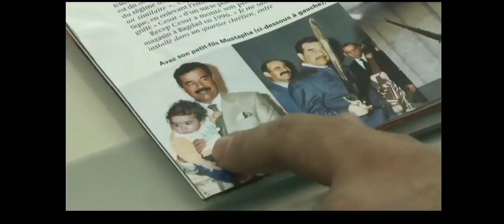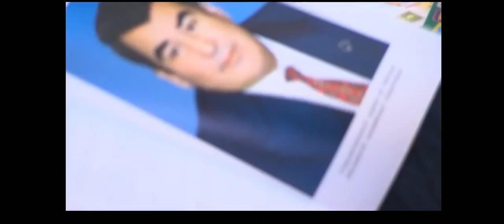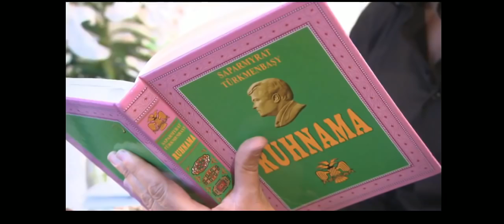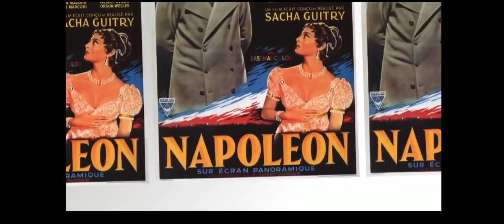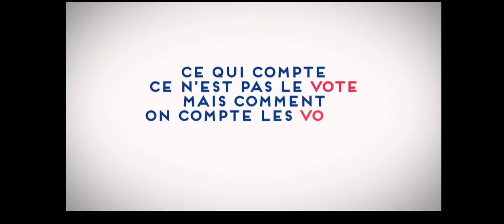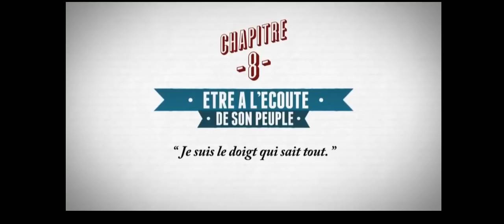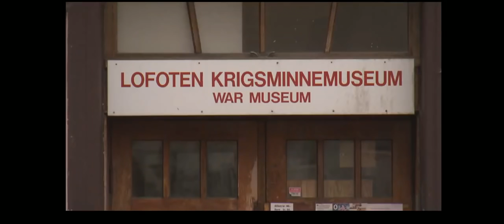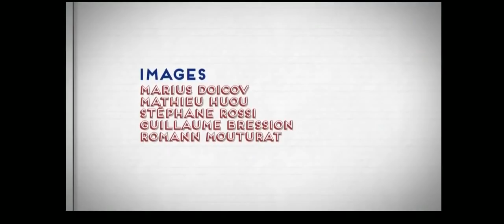Les dictateurs et leurs Ambitions - Documentaire Histoire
Un dictateur est un chef d'État qui exerce seul le pouvoir politique d'un pays, sans séparation des pouvoirs, on parle d'un régime politique de dictature.